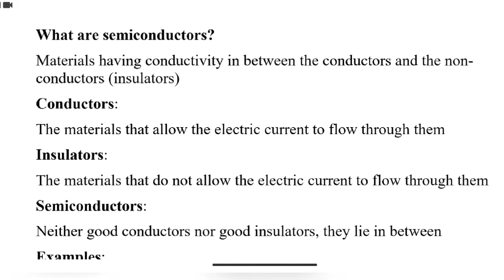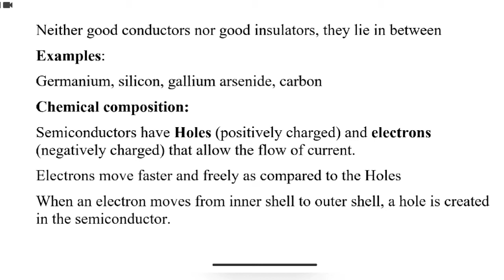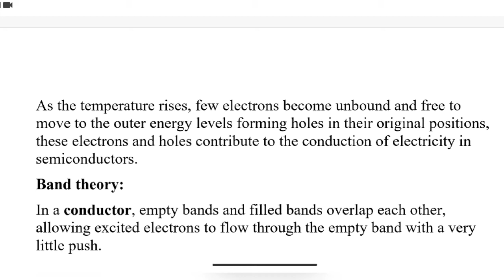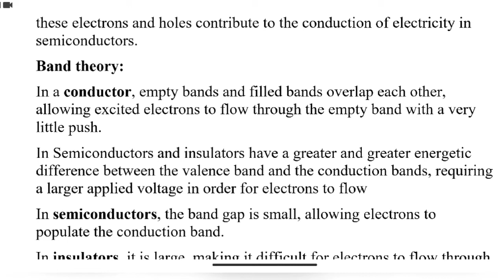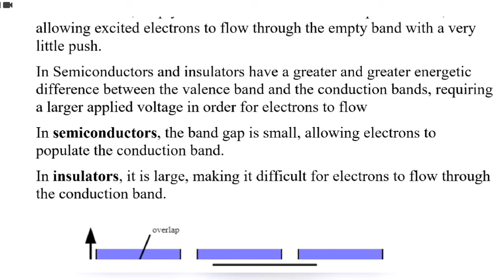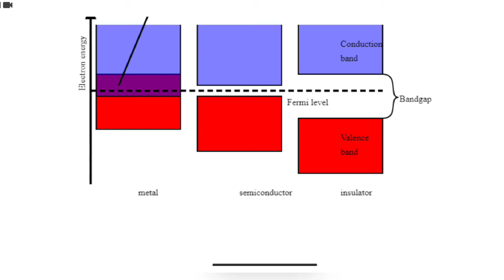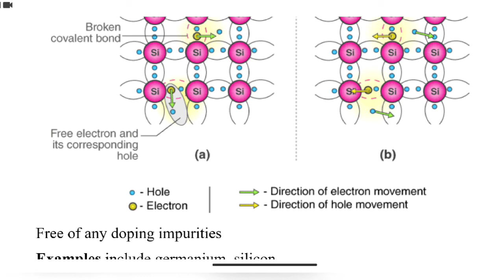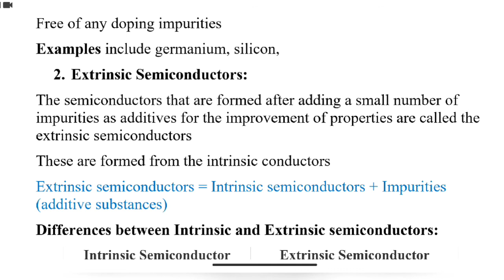Semiconductors | Types of Semiconductors | General Science and Ability | 30 | CSS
CSS
General Science and Ability
what are semiconductors
part 1